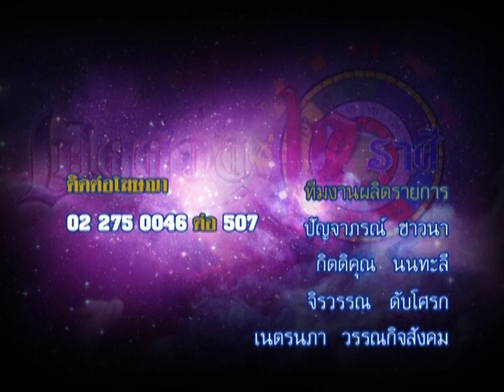รายการเปิดดวง 12 ราศี | 28/12/58 | EP 4/4